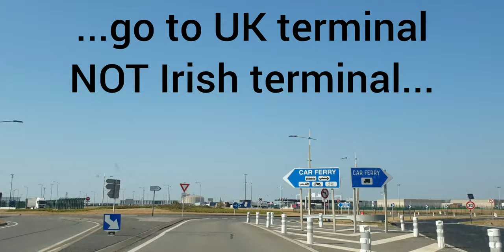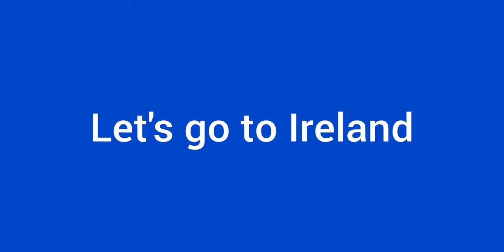DFDS Dunkerque France to Rosslare Europort Ireland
A2B via Sea is Europe's first INDEPENDENT blogger to experience the brand new DFDS tourist service from Dunkerque (France) to Rosslare (Europort) in Ireland.

A2B via Sea will show you the check-in process, embarkation procedure & disembarkation plus, show you around the Regina Seaways - the restaurant, bar, lounges, cabins, food offering and exterior decks and show you what there is to do aboard a journey of 24hrs / 490 nautical miles.

Predominantly a freight only operation, due to overwhelming demand in France, Belgium and Ireland, DFDS is undertaking a trial tourist operation for a maximum of ten tourist vehicles (cars and motorhomes only) to gauge the feasibility of extending the service.

A comprehensive, though easy to read blog will be added to my and will give some top tips.

Musician: @iksonmusic485

Musician: Jeff Kaale

Musician: LiQWYD